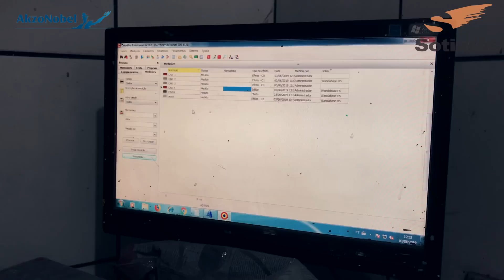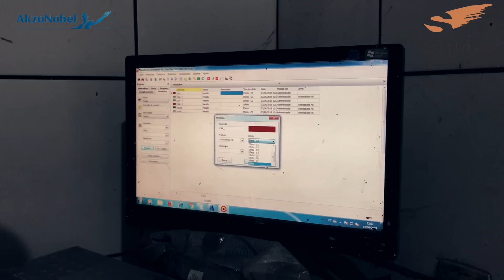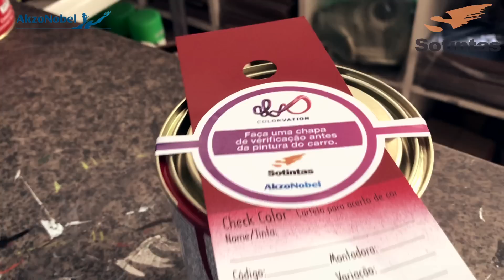Papo Sotintas #28 - Acerto de Cor Tecnologia AkzoNobel Colorvation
A Sotintas é pioneira no Ceará em oferecer o que há de última geração para nosso cliente!

Assim a AkzoNobel desenvolveu um método digital exclusivo de acerto de cor e advinha quem tem exclusividade no uso dessa tecnologia no Ceará?!